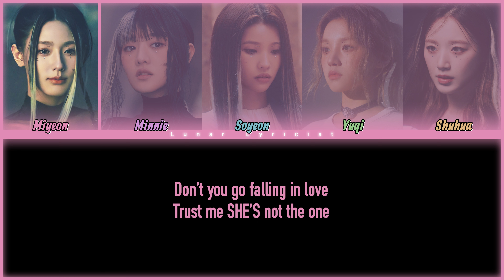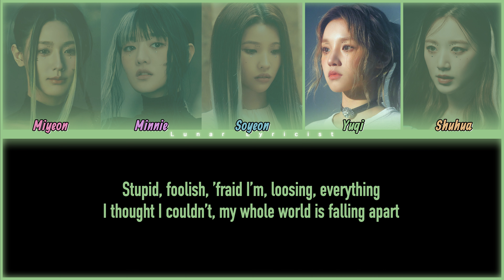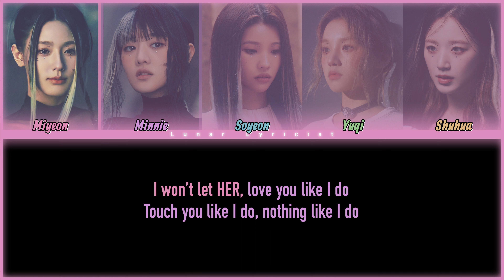(G)I-DLE - 'I DO' - Color Coded Lyrics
I n f o :
Song ♫: Tomboy
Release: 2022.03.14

Other elements:

F o n t s :
Title: Game of Squids
Names: HeadLineA
Results: Acier Bat
Info: Bungasai